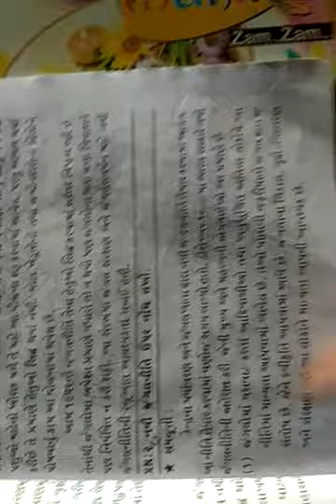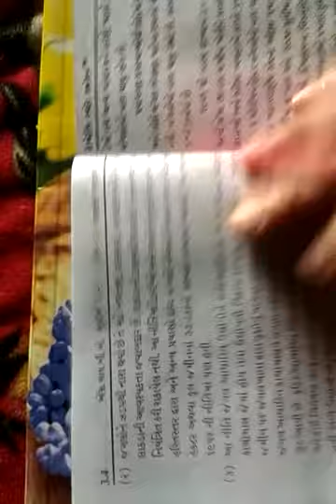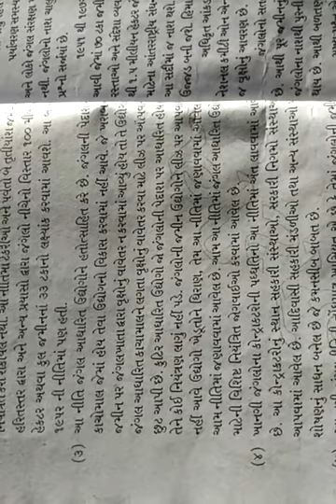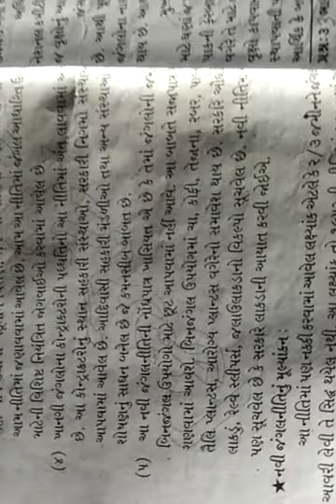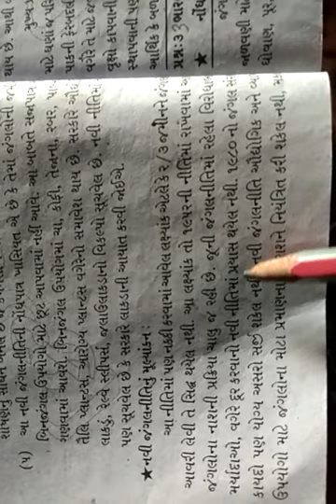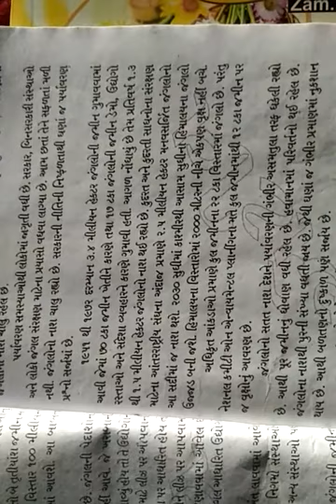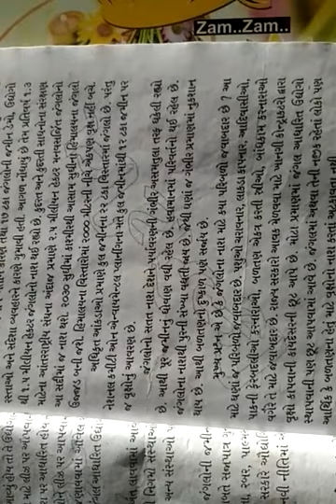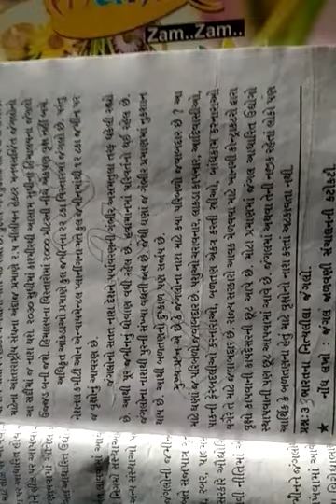SY BA SEM 5 geography paper 6 part 12